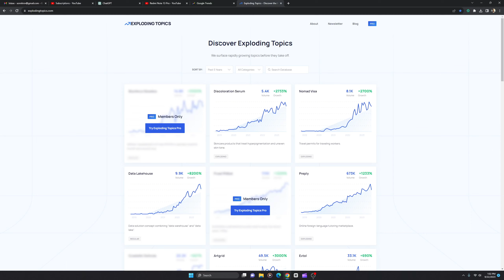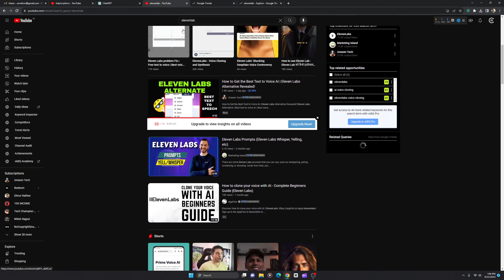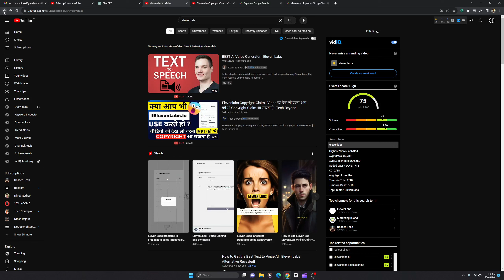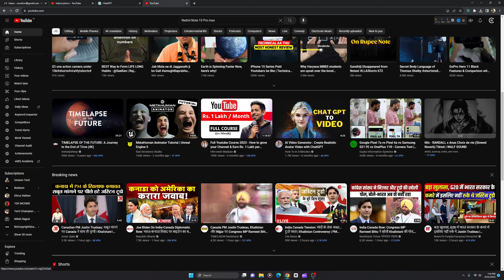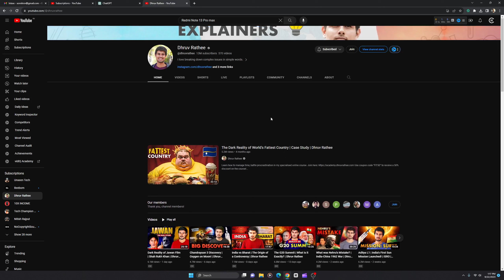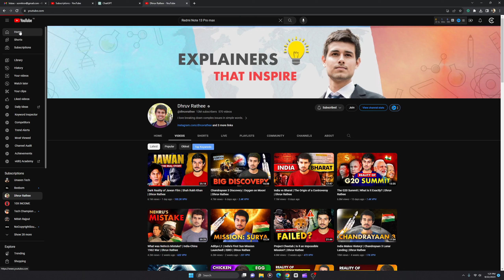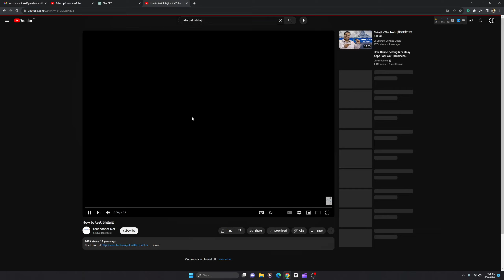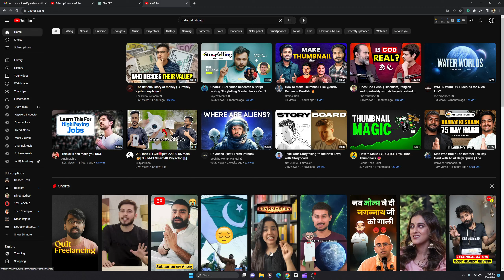VidIq VPH Explained in Detail - Hindi How to Spot YouTube Trending Topic Via VidIq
**YouTube description:**

In this video, I'll explain in detail what VPH is on vidIQ and how to use it to spot trending topics on YouTube. VPH, or Views Per Hour, is a metric that shows how quickly a video is getting views. It's a great way to identify videos that are about to go viral.

To spot trending topics on YouTube using vidIQ, simply go to the VPH tab in the vidIQ dashboard. This will show you a list of the videos that are getting the most views per hour. You can also filter the list by category or keyword.

Once you've found a trending topic, you can start creating videos about it. Be sure to use relevant keywords in your video titles and descriptions, and promote your videos on social media.

Here are some additional tips for spotting trending topics on YouTube:

* Pay attention to the videos that are appearing on the YouTube homepage and in the trending section.
* Look at the videos that are getting a lot of engagement, such as likes, comments, and shares.
* Use social media listening tools to track trending hashtags and keywords.

By following these tips, you can spot trending topics on YouTube and create videos that are more likely to be seen by a lot of people.

**Additional notes:**

* You can also mention the 2D character from the image prompt in the description, such as saying, "In this video, [character name] will explain in detail what VPH is on vidIQ and how to use it to spot trending topics on YouTube."
* You can also include a link to the vidIQ website in the description, so that viewers can learn more about the platform.